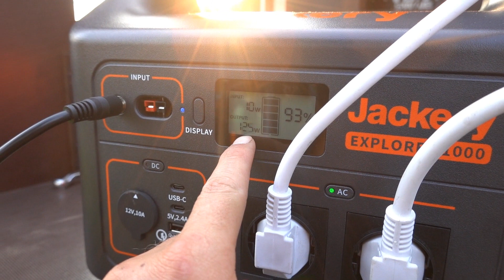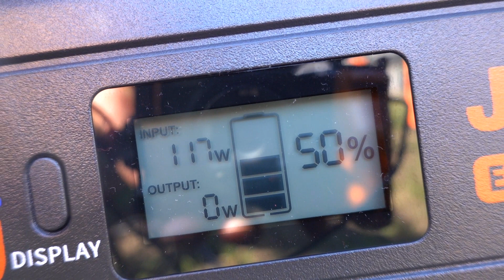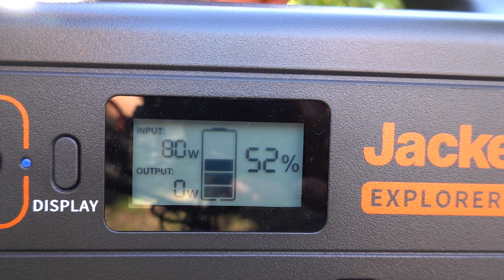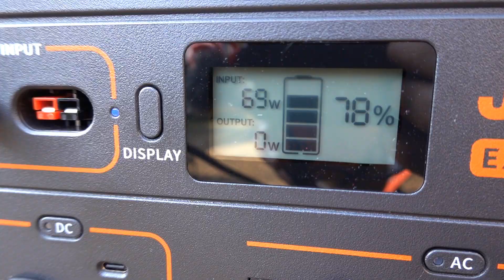Nebel & Licht, autarke Disco auf Lastenfahrrad!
Hallo Freunde! =)

Was man mit E-Bikes und Autarker Stromversorgung tolles machen kann, siehst du u.a. in diesem Video.
Mein erstes Lastenfahrrad-Projekt ist nun fast abgeschlossen und ich bin sowas von begeistert, aber schau am besten selbst!

Die Powerstation:

Das passende Solarmodul:

Eine Transporttasche (kommt beim nächsten Video zum Einsatz):